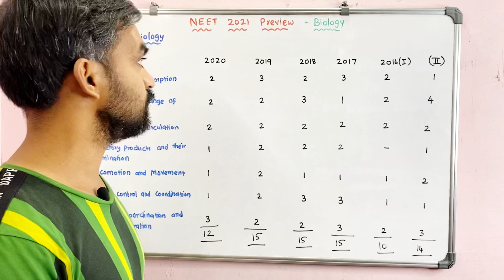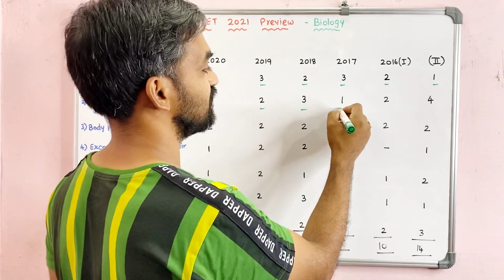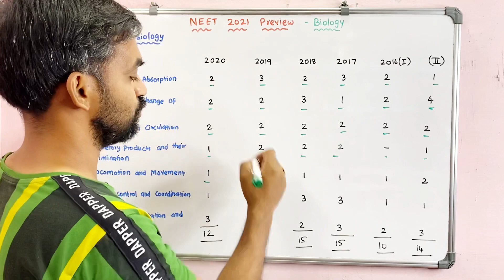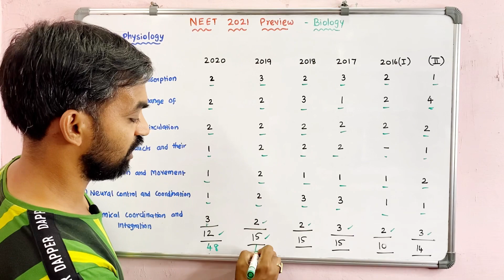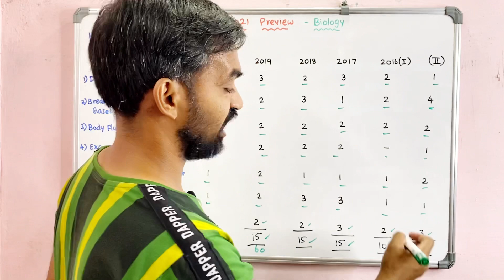High weightage chapters | Human physiology expected questions | NEET 2021 Preview | 60 Marks